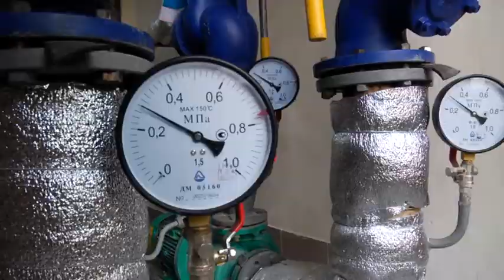НАЙКРАЩОГО КЕРІВНИКА ТЕПЛОЕНЕРГО УКРАЇНИ ЗА ВЕРСІЄЮ АНДРІЯ САДОВОГО, ТАКИ ЗВІЛЬНИЛИ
Опалювальний сезон відкривав новий керманич Богдан Камінський. Хтось вже зустрів початок холодів теплими батареями, більшість поки питає: в якому Львові почався опалювальний сезон?